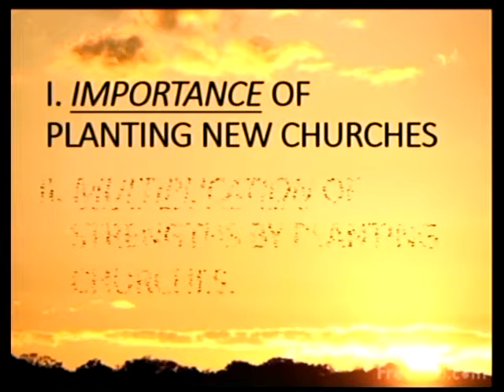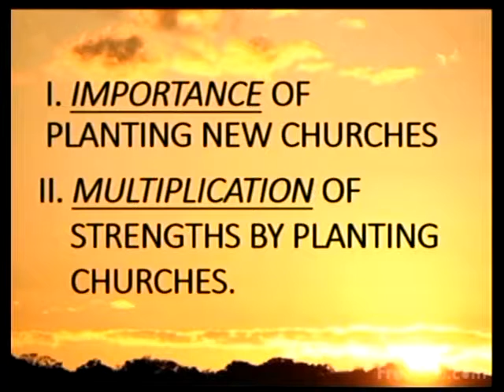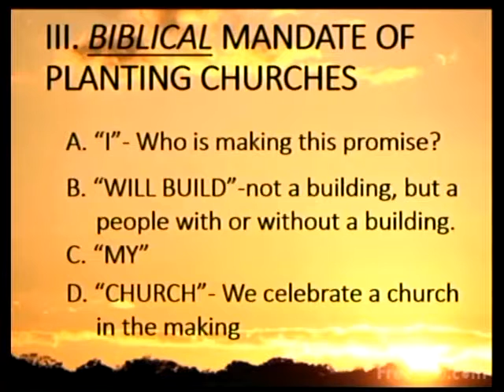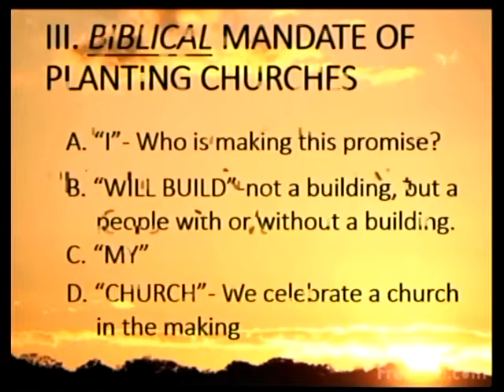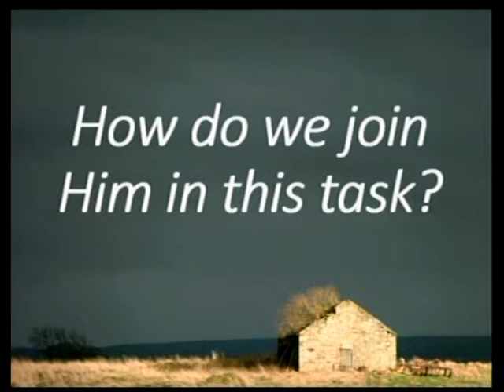Evening Worship, June 23, 2019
Christ's Commitment to Build His Church
Matthew 16:15-18